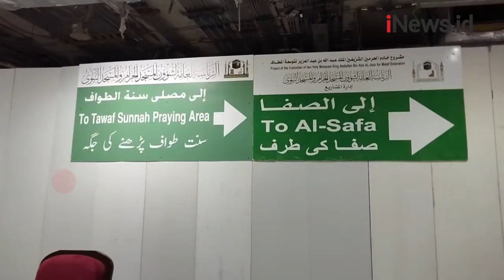Masuk Masjidil Haram Pakai Barcode, Jamaah Umrah Diberi Waktu 3 Jam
Area tawaf di sekitar Ka'bah sangat lengang.

Menyusul kebijakan larangan 20 negara masuk Arab Saudi.

Android: inews.id/android
iPhone: inews.id/ios